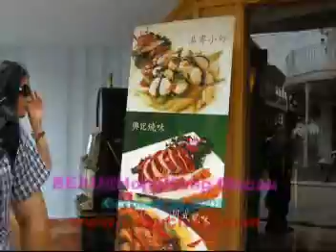HKtrip 8 - โบว์ลัลล้า,อาหารกลางวัน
Clip by p-EiD (eido) @ บ้านรัก ขอบคุณมากๆนะคะ